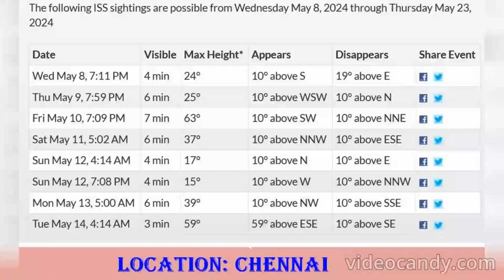Spotting the International Space Station (ISS) in chennai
Was lucky to spot ISS on 13th morning in Chennai,

I used "spot the station" app (iPhone) and also received notifications on exact time and date and location ( point in sky / start to end) . yesterday (12th) we tried but due to intense lighting in the sky in west and also due to moon , we could not see it.
13th morning it was very dark and it zipped thru , though it was a few degrees above what was predicted by the app. There was white cloud and after it passed thru it moved very fast. It travels at 27000 kmph. Depending on entry and exit angles visible time can be longer (6-8 minutes) or shorter minutes). It can be  again seen on 14th morning at 4am,